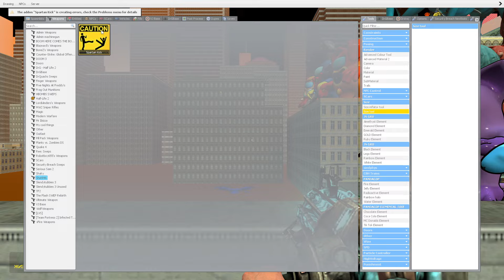SPARTAN KICKING NEW ALL POPPY PLAYTIME CHAPTER 3 CHARACTERS UNDERWATER CITY CHOCOLATE Gmod!